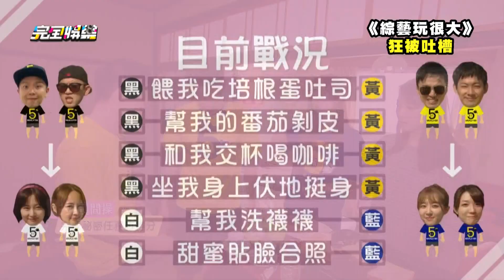【綜藝玩很大】薇如奶音撒嬌餵吃XX 小鬼"主人"演上癮?!